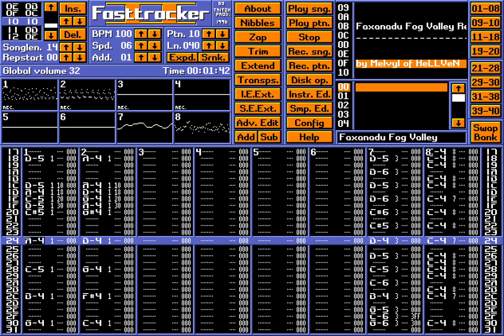Faxanadu Fog Valley Remix by 竹間淳 & Melvyl